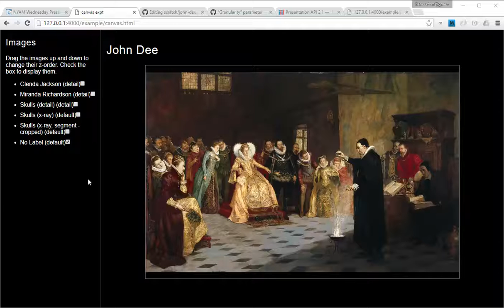John Dee Glindoni Experiment - skulls